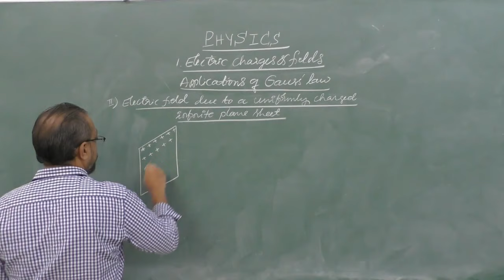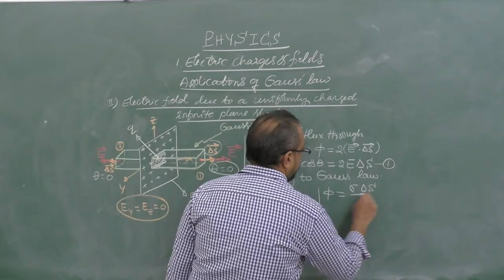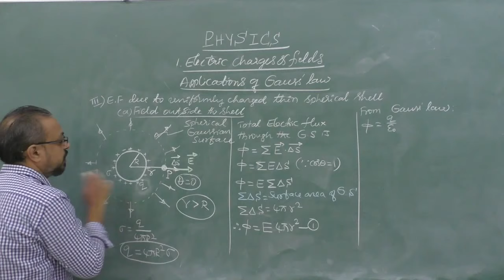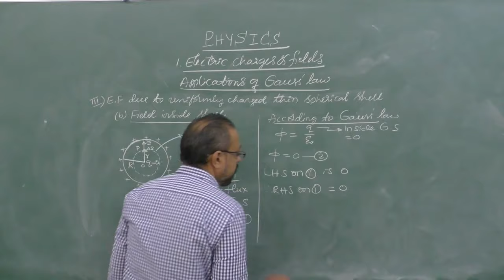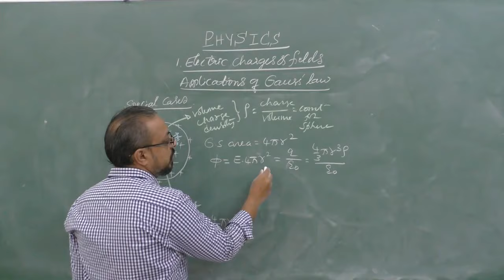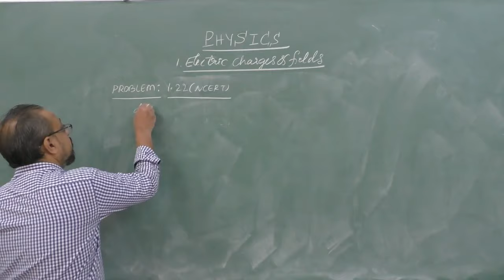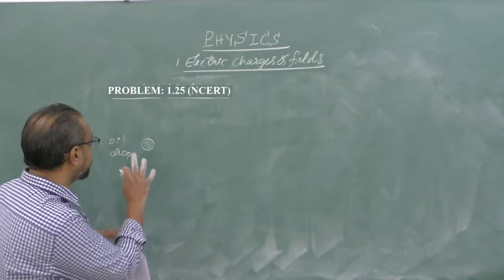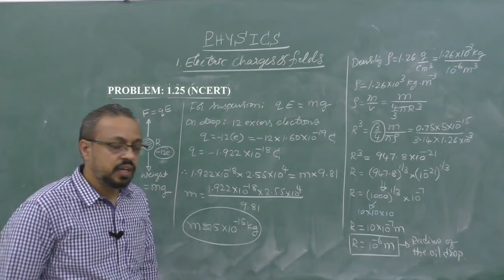II PU PHYSICS - ELECTRIC CHARGES AND FIELDS - session- (5/7)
*see Problem 1.23 corrected solution at the bottom.

Faculty : RiK
Subject: Physics
Topic: Electric charges and fields (5/7)

Note: It is advised to set high resolution (480p) for best performance and use head set for good audibility

*correction to problem 1.23
Formula

E= 1/2πε₀ λ/r

here 1/2πε₀ = 18x10^9

Then

9x10^4 = 18x10^9 [ λ/ 2x10^-2]

λ = 18x10^2/18x10^9

λ=1x10^-7

λ= 0.1x10^-6m

λ= 0.1μm